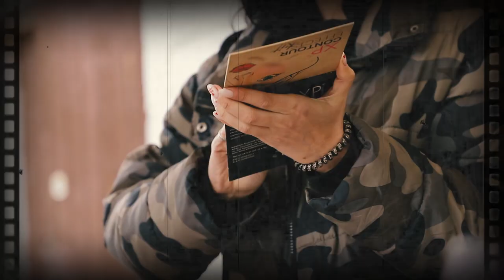Кадр сыртында калган каармандар (ролик АлаТоолук үмүт)